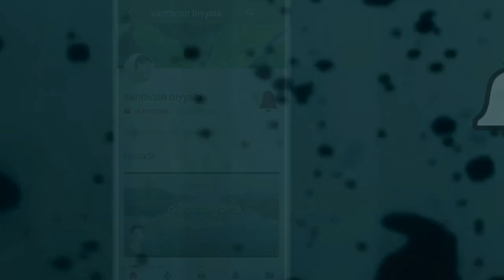Minsare_Minsare_song_Lyrics || By_Vijetha_movie_2018 || WhatsApp_Status_Video_Creations BSV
Audio rights original composers. We do not hold any sort of rights to the music use in the video.

All right above music label & no copyrights infringement intended.

This is my owned creation . Lyrics writing photo editing.